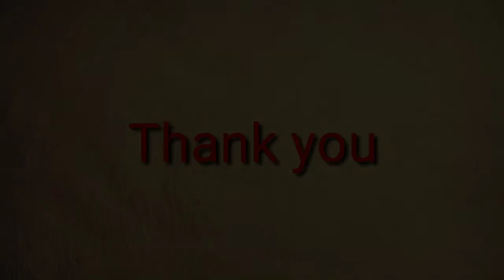কণী পোলাও || Egg Pulaw ||Assamese Egg Pulaw || Assamese Kitchen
koni pulaw || assamese pulaw || non veg recipe || assamese recipe || কণী পোলাও || egg biryani ||

Ingredients
Joha rice 250 gm
Duck eggs 2pce
Quail bird egg 3pce
Jeera powder 1/2 tsp
Biriyani powder 1/2 tsp
Turmeric powder 1/4 tsp
Salt 2tsp
Garam masala powder 1/2 tsp
Tomato 1/2 pce
Curd 2tsp
Refine oil 3 tsp

  I prepare it in my pressure cooker. First of all I fried eggs,than I have fried rice within pressure cooker for 5 minutes. Thereafter I add eggs there. The whole process complete within 15 minutes.. and the receip was ready. It can be serve all ages people from child to old. It was easy and healthy. Plz, eat healthy live healthy..

If you like my vedio please let me know by comment on it and please like and share it 😊 and never forget to subscribe my channel " Rumi's kitchen".. Thank you all